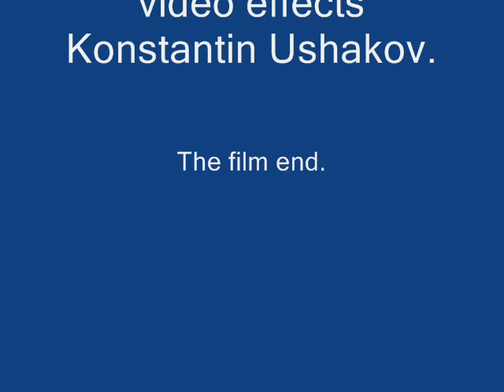Lazytown And Stephanie or Julianna Rose Mauriello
Для создания творческого видео было использована музыка этих композиции.

Автор музыки и слов Welcome to Lazytown - LazyTown
LazyTown en Español | MEGA MIX | Videos Musicales Para Niños

использовал песню Винтаж - Ева
Автор музыки: Алексей Романоф, Ю. Усачев
Автор слов: А. Сахаров, Ева Польна

(с) 2009 Velvet Music

I have made this video.

I love lazytown.